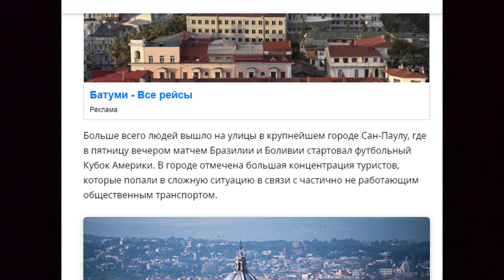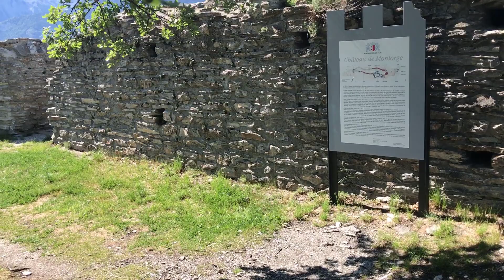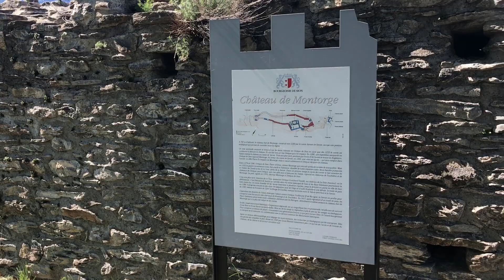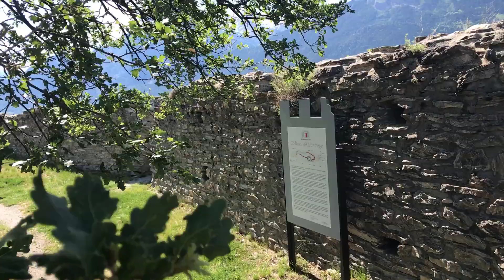В Бразилии 45 млн чел протестуют против пенсионной реформы № 1436